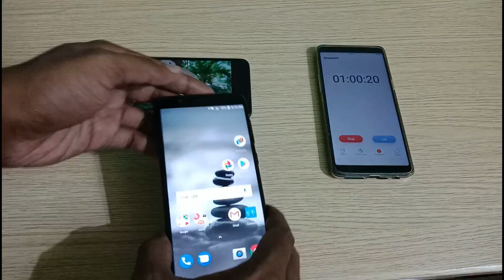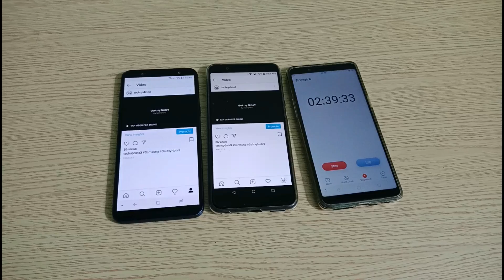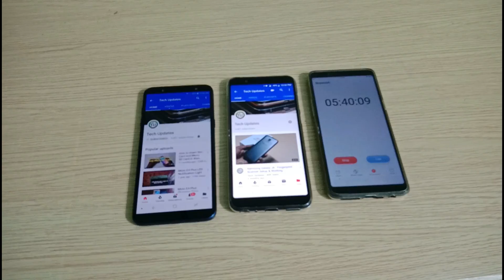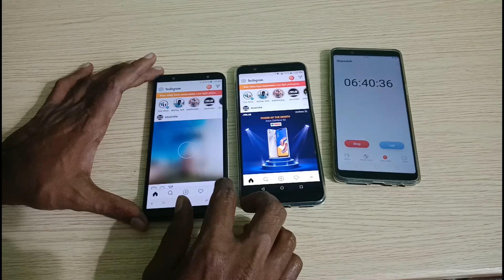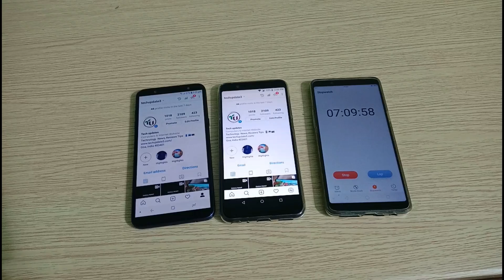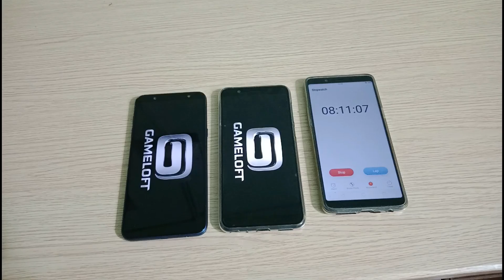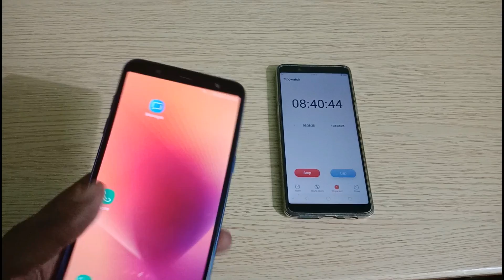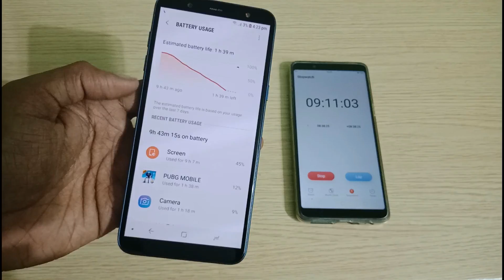Samsung Galaxy J8 vs Asus Zenfone Max Pro M1 Battery Drain Test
Battery test between Samsung Galaxy J8/On8 and Asus Zenfone Max Pro M1. Galaxy On8 has 3500mAh Battery whereas Zenfone max pro m1 comes with 5000mAh Battery. In this Video, let us check out How much time it takes to discharger from 100-0%